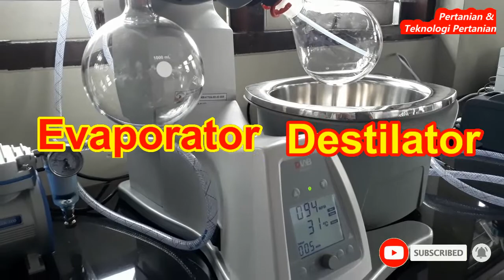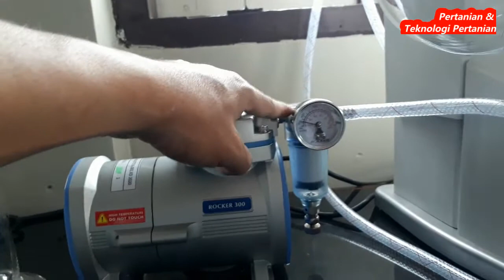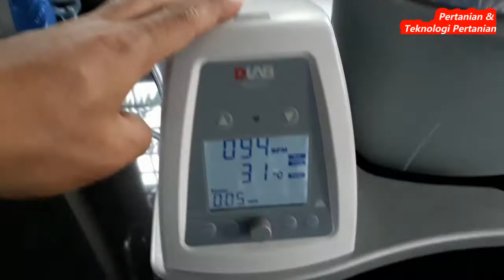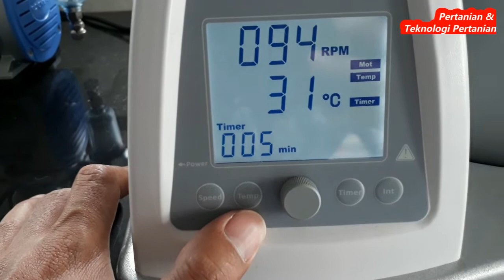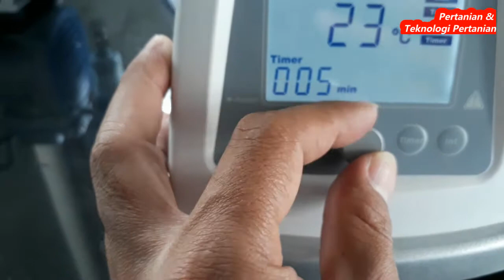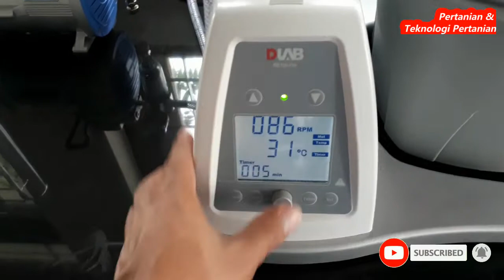Auto Evaporator, Alat Destilasi dan Evaporasi Otomatis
Rotary Evaporator adalah alat yang berfungsi mengubah sebagian atau keseluruhan sebuah pelarut dari sebuah larutan dari bentuk cair menjadi uap.Rotary Evaporator mempunyai dua prinsip dasar, untuk menukar panas dan untuk memisahkan uap yang terbentuk dari cairan.